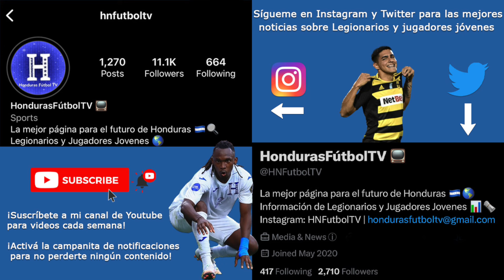Edwin Rodriguez vs Ecuador | Amistoso Internacional 2024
Cortesía: DeportesTVC